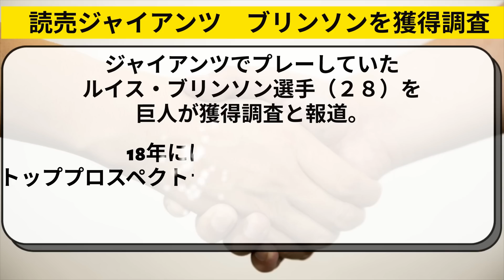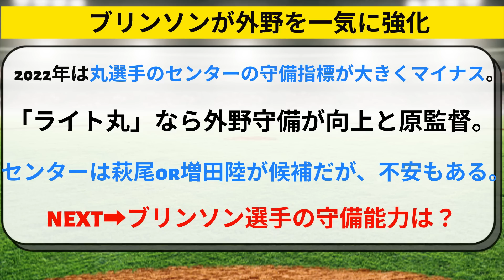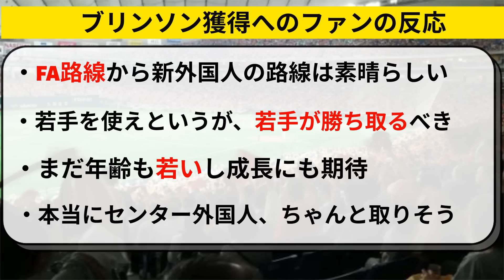巨人 センターにブリンソン獲得へ。原監督は丸佳浩をライトへ。ウォーカーがレフト。増田陸＆萩尾と争う【読売ジャイアンツ】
読売ジャイアンツが新外国人選手ルイス・ブリンソンの獲得を本格的に調査中。原監督も丸佳浩選手をライトへコンバート、センターに新外国人という構想を公言。増田陸選手や萩尾、松原聖弥らも候補。

レフトにウォーカーが入る。
坂本勇人、吉川尚輝、岡本和真、大城卓三、菅野智之など優勝への戦力は十分。